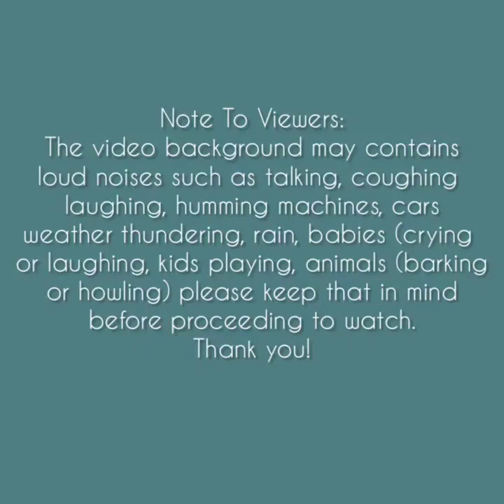Asmr | Mix Powder Ice Shavings Eating Sounds [Solo: 126] Compilation 🌸